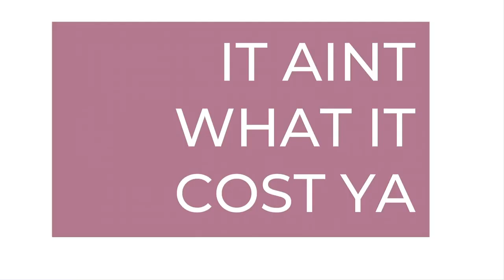Feels meme (gift for @Flicker_i386_AnimationMeme )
Goes to show what I can do when I’m actually bothered 🥱😟